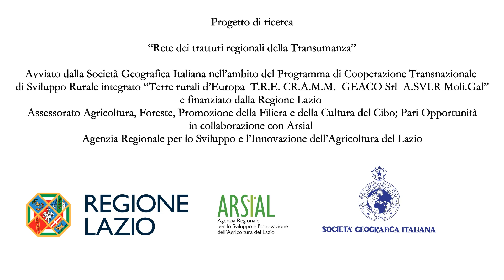Orazio Proietti, corrispondenze tra un Pastore Transumante e sua moglie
Progetto di ricerca: "Rete dei tratturi regionali della Transumanza” avviato dalla Società Geografica Italiana nell'ambito del Programma di Cooperazione Transnazionale di Sviluppo Rurale integrato "Terre Rurali d'Europa - T.R.E." C.R.A.M.M. - GEACO Srl- A.SVI.R. Moli.Gal e finanziato dalla Regione Lazio (assessorato Agricoltura, Foreste, Promozione della Filiera e della Cultura del Cibo; Pari Opportunità)